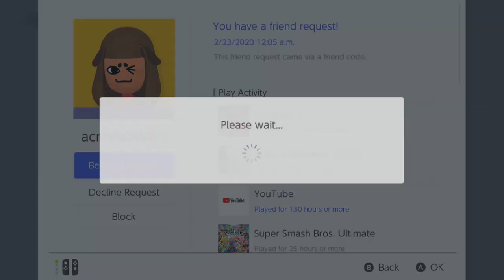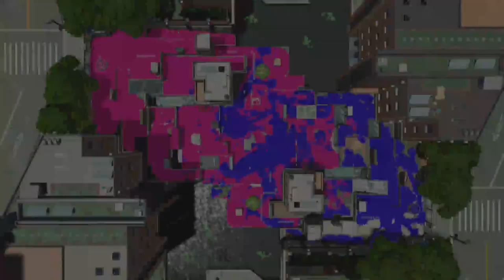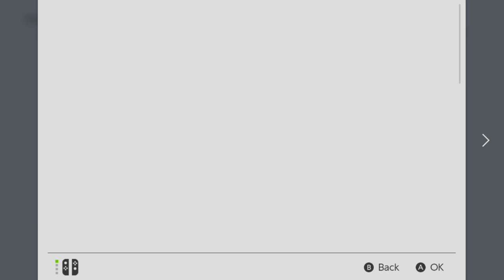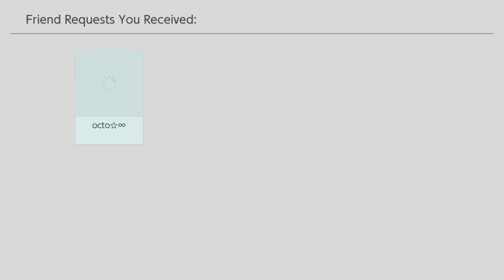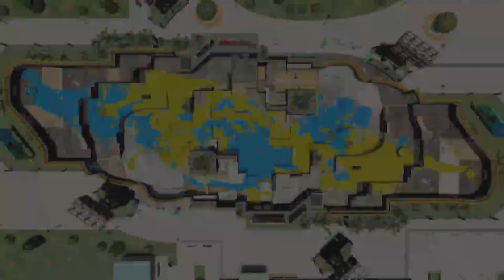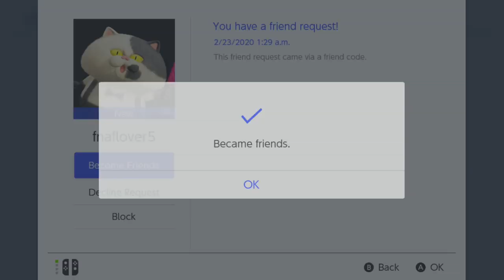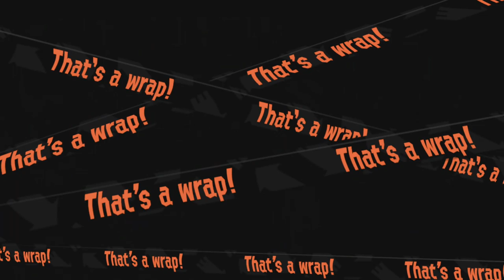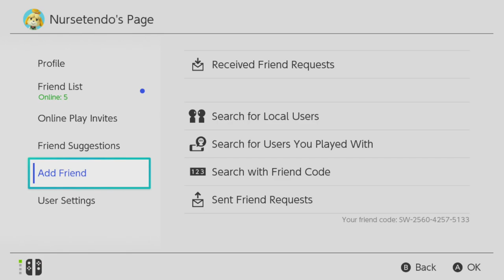Late Night Private Splat Battles with Viewers! (Splatoon 2 #5)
As some have requested, we'll be doing some more Splatoon 2 everyone! We'll be focusing on private battles, but of course if needed, we'll be doing alternate modes. Hope you all enjoy!

To make sure that the channel stays friendly & welcoming to everyone, there will be some stream rules! If anyone has any questions or concerns regarding any of them please don't hesitate to ask or speak your opinion, thanks!

-No harassment, bullying, or racism of any kind
-No swearing (with the exception of "lmao")
-No Spamming (unless certain circumstances)
-If under 18, please don't share age
-Please respect streamer and mods
-No spoilers unless requested
-Most importantly, please be kind to one another!

Hello everyone, I'm The Nintendo Nurse! 🎮💊 I am currently a full time college nursing student, in pursuit of my Bachelor's of Science in Nursing (BSN) degree! Not only that, but I'm also a gamer of Nintendo and PlayStation. Like the name suggests, I am excited to be talking about both of my passions, and share my experience with you all. 🙂🎮💉

(Note: Any medical related conditions, treatments, procedures, etc. topics that are discussed throughout this channel are not to be implemented as official medical advice. If you seek medical attention, please do contact your health care provider for assistance. Thank You)